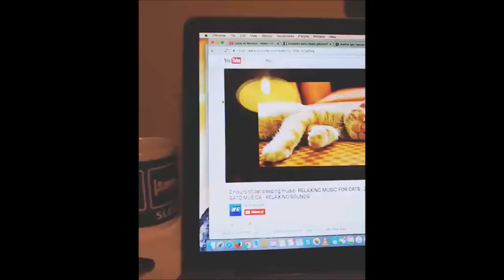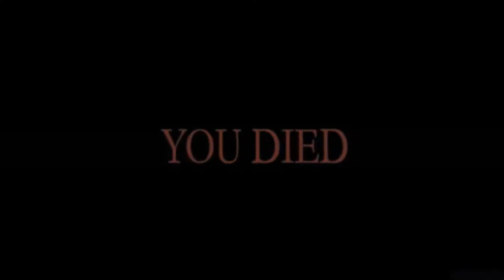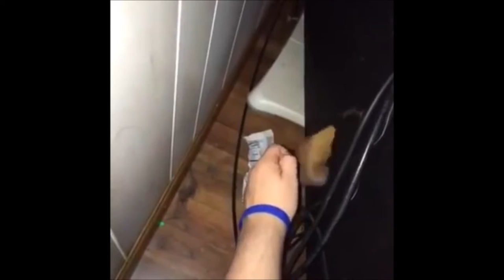I HAD MY FRIENDS TRY THIS VIDEO....THEY LOST😂! Try Not to SMILE or LAUGH! #1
I asked some of my friends to try and beat this Try Not to Smile or Laugh challenge I put together, and they couldn't get past it! Can you??

If you enjoyed the video, please leave a like before you go.

I JUST WANTED TO MAKE A ENJOYABLE VIDEO THAT WOULD PUT A SMILE ON PEOPLE'S FACES. :D

I attempted to track down the links to the different videos, if there are those who are curious:
- Cat Steals Treat from under bed (I couldn't find the exact video clip for this one, so here's a link to the original video.), 00:24
- OH MY GAH! (Blue haired anime girl clip, I don't remember the name of the anime :P), 02:41
- You Died, Dark Souls Meme, Baby (I couldn't find the original clip for this one. But I found a different one that's just as funny :P), 06:01

Edited by:
PinkiePikaFun

Link to my Etsy shop